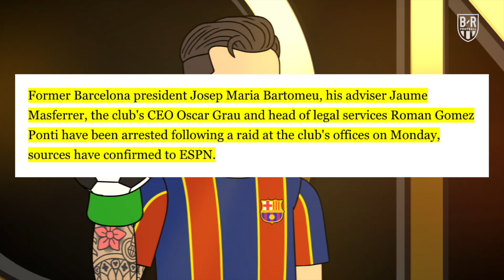All Easter Eggs and References in The Champions: Season 5 Episode 1!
Here we analyze all the easter eggs and references in Bleacher Report Football's newest episode of the Champions the first episode of Season 5.

br football champions season 5